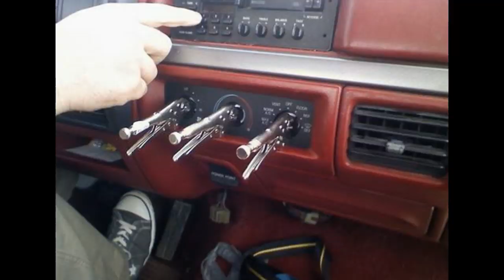Photo Collection The funniest car repairs People makes strange things with their cars. Part 2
Photo Collection The funniest car repairs  People makes strange things with their cars. Amazing how resourceful you can be a man. Part 2